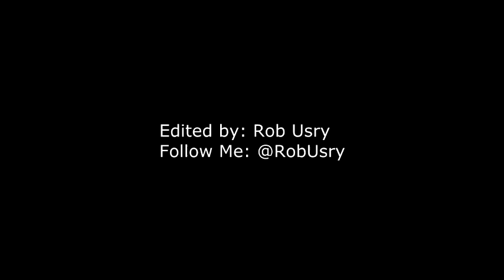Gyasi Zardes Highlights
Some of Gyasi Zardes' best goals.